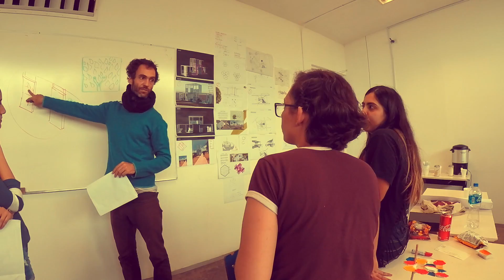MANOS A MI PARQUE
“Manos a mi Parque” se denominó este proyecto que es producto del Taller del Desierto que año con año toman en verano los alumnos de arquitectura y diseño del ISAD, y con la asesoría del colectivo de diseño de origen español, “Zuloark”, encabezado por el Arq. Luis Galán y como asesores locales el Arq. Rodrigo Seáñez, Arq. Juan Castillo y DI. Miguel Villalba, y la metodología comunitaria modelada por la Agencia de los Estados Unidos para el Desarrollo Internacional (USAID), se realizó una consulta con los vecinos del parque y sus hijos e hijas para posteriormente generar un diseño de mobiliario e instalación que atendiera las necesidades de sus usuarios directos.